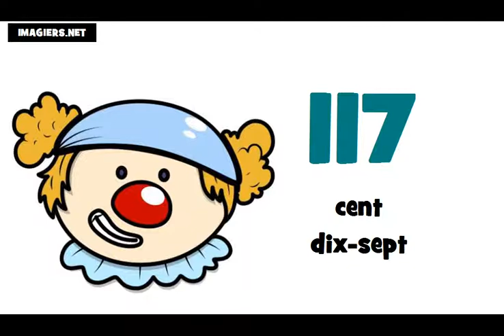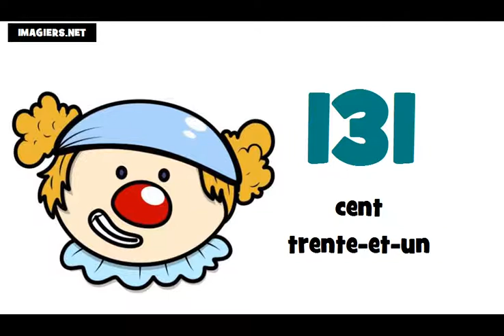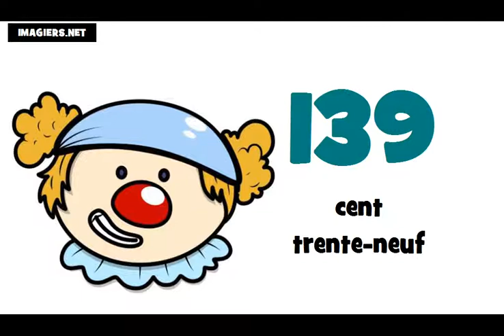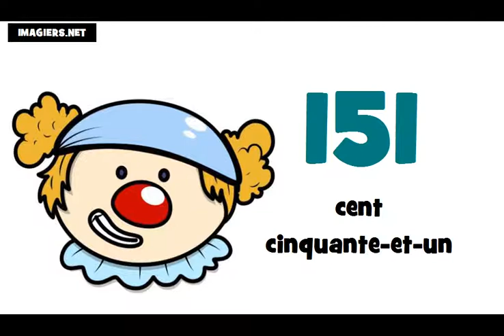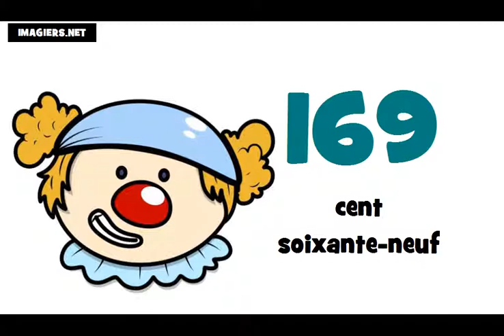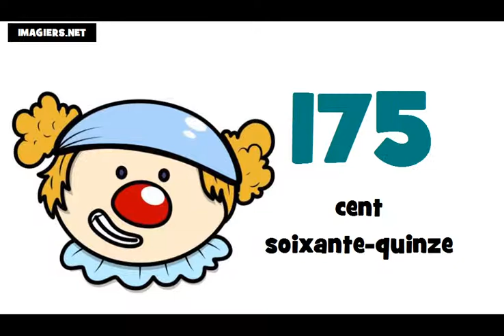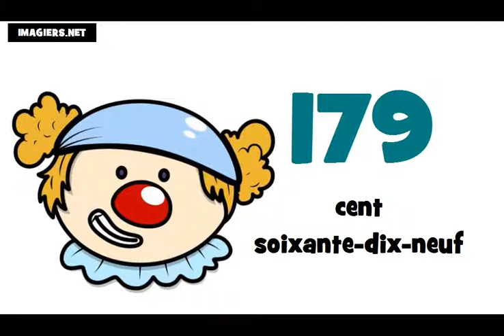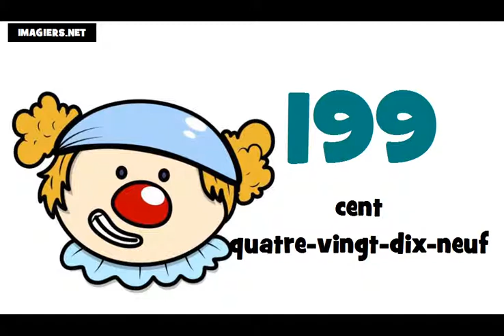Online francia kurzus = A számok # 100 tól 200